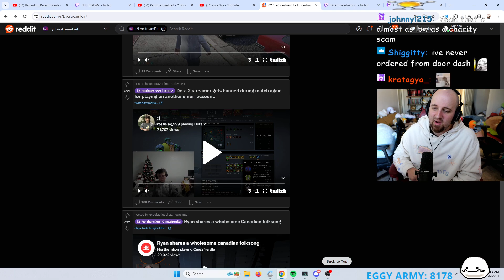Tectone that's how